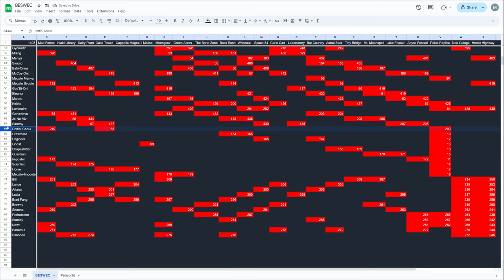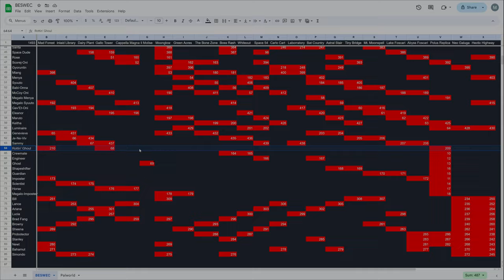Vampire Survivors Can Anything Challenge Sammy? BESWEC 229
Sammy is one of the most powerful characters in Vampire Survivors.  Can anything challenge Sammy?  Well, BESWEC 229 isn't the place as Sammy cruises through Gallo Tower, Laborratory and Space 54 (without moving on that last one).

00:00 Instant Death is Instant Win
00:10 Sammy Instantly Wins Gallo Tower
16:03 Vampire Survivors Sammy Experiments on Laborratory
27:00 Vampire Survivors Space 54 No Moving No Challenge
37:31 Tally Check-off.  439 Down, 1493 to Go
38:00 Outro Thumbnail and Thanks